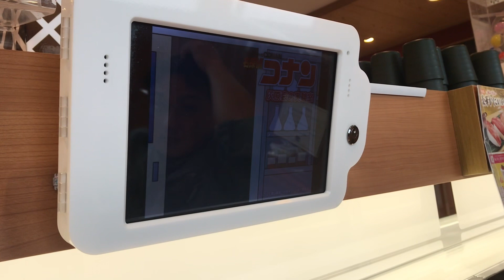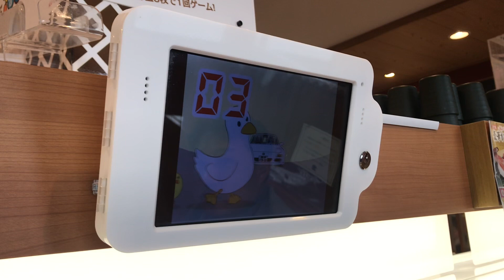くら寿司 びっくらポン ハズレシリーズ 名探偵コナンコラボ